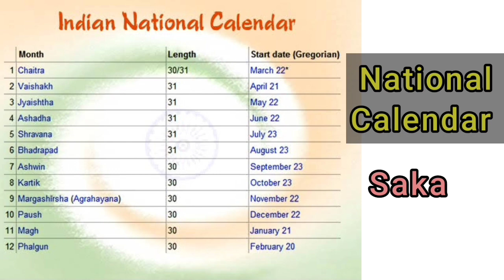National Symbols of India || भारत के राष्ट्रीय चिन्ह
National Symbols

The National Symbols of India

What are the National Symbols of India?

Nations around the world have specific symbols and elements that convey their identity. There are a number of different symbols that represent the identity of India. These symbols include:

The National Anthem of India
The title of India’s national anthem is ‘Jana Gana Mana’, and it was originally composed in 1911. This song was officially adopted as the national anthem of India on the 24th of January, 1950.

The National Bird of India: Peacock
The national bird of India is the peacock, which is commonly known as the Indian peafowl. The peacock was officially announced as the national bird of India in 1963 as it plays such a huge role in Indian custom and culture.
In terms of its symbolism, the peacock is meant to represent grace and beauty.

The National Animal of India: Bengal Tiger
The national animal of India is the tiger, specifically the Bengal tiger. The tiger, which is known as the Lord of the Jungle, was selected as India’s national animal as it was seen to symbolise the country’s rich wildlife. The main characteristics associated with the tiger are strength, agility, and power, which also makes it an attractive choice for the country’s national animal.

National Flower of India: Lotus
The national flower of India is the lotus flower. This flower was not just chosen for its beauty; the lotus flower actually plays a very important role in Indian mythology. This is because the lotus is the flower of the goddess Laxmi. The flower is symbolic of wealth, prosperity, and fertility. What’s more, the lotus flower is unique because, as it grows in dirty water, but its long stalk reaches far above the surface, displaying a beautiful, untouched flower on top

National Fruit of India: Mango
The national fruit of India is the mango. The mango is synonymous with Indian culture, as the fruit is native to India and widely eaten throughout the country. Growing mangoes is embedded within Indian history, and has been practised since the country’s.

The National Flag of India: Tricolour
The national flag of India is a beautiful tricolour flag with three stripes of saffron, white, and green. At the centre of the flag is Ashoka chakra, which is drawn in navy blue against a white background.
The Indian tricolour was adopted as the country’s national flag on the 22nd of July, 1947. The flag was designed by Pingali Venkayya, who was an Indian freedom fighter.

The National Game of India: Hockey
The national game of India is hockey. At the time when it was elected as the national game of India, hockey was extremely popular. Whilst the sport is still popular in India today, the game was at its most popular between the years 1928 and 1956. It was during this time period that India won 6 consecutive gold medals in the Olympic Games

The National Tree of India: Banyan
The national tree of India is the Banyan. The Banyan tree is symbolic of eternal life in Indian culture due to its constantly expanding branches. Another important aspect of the Banyan tree is its symbolic ties with the unity of India through its towering structure and deep roots. The Banyan tree is also known as the Kalpavriksha, which means ‘the wish fulfilling tree’.

The National River of India: Ganga
The national river of India is the Ganga, also known as the Ganges. Hindus regard the Ganga river as the most sacred river on Earth. To show their reverence for this river, Hindus perform a range of rituals on the bank of the Ganga. There are a few Indian cities that are famous for the Ganga river: Varanasi, Allahabad, and Haridwar. The Ganga is a huge river, stretching over 2510 km of mountains plains, and valleys. It is the longest river in all of India.

The National Currency of India: Indian Rupee
The national currency of India is the Indian rupee. The symbol of the Indian rupee, which is ‘₹’, derives from the Devanagari consonant “र”, the phonetic pronunciation of which is ‘ra’. The name of the Indian rupee comes from a silver coin called Rupiya.

The National Aquatic Animal of India: River Dolphin
The national aquatic animal of India is the River Dolphin, which also goes by the name of the Ganges river dolphin. The River Dolphin used to reside in a number of different rivers across India, Bangladesh, and Nepal, including the Ganges, Brahmaputra and Meghna, Kamaphuli, and Sangu. However, the River Dolphin can no longer be found in these regions.

The River Dolphin lives exclusively in freshwater, and is almost completely blind.

National Reptile -
king Cobra

National Vegetable -
Pumpkin

National Motto-
Satyamev Jayate

National Song-
Vande Matram